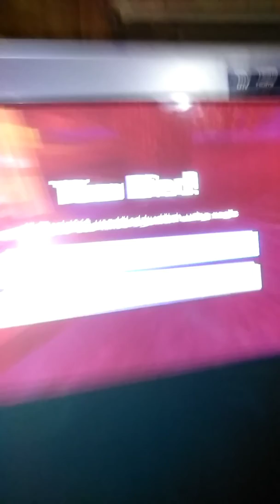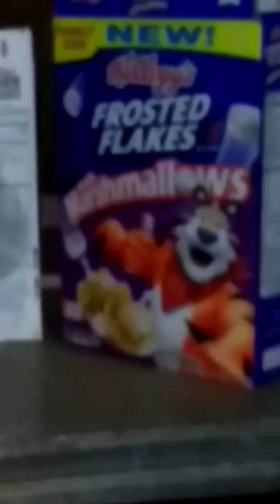At the cringe house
Just lol